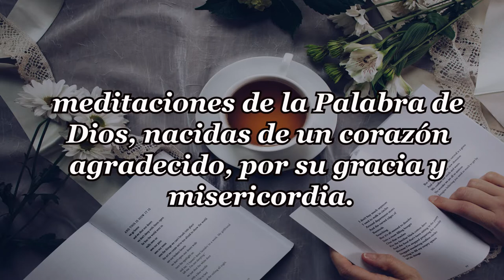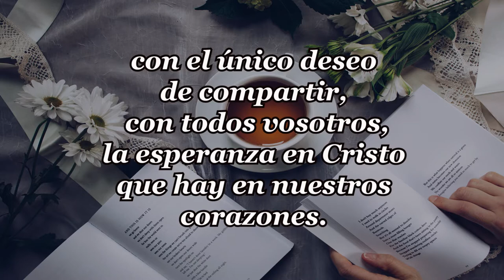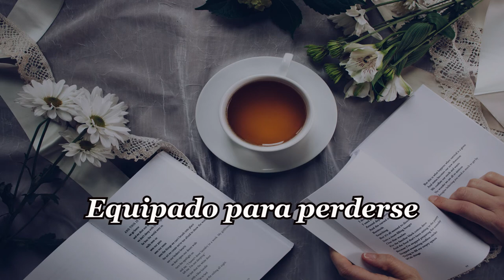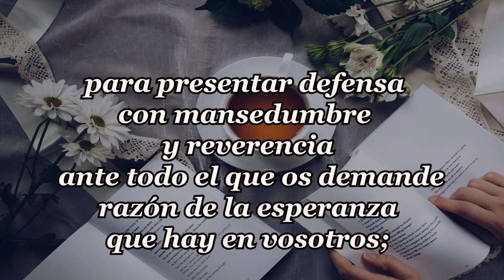173-EQUIPADO PARA PERDERSE